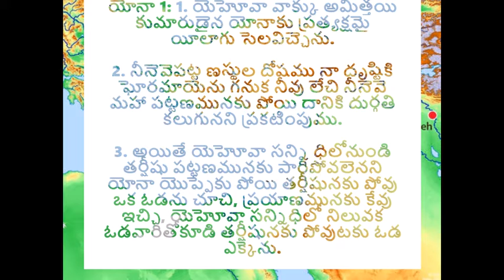దేవుని మాట వినుట - అనుదిన మన్నా by Pastor Aseervadam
Many times we ignore God's commands and end up in soup. Why do we do that? What do we fear when the Lord is commanding us? It is human tendency to walk away from the Lord as we are always fighting with our own will. Let us learn from the life of Jonah. Tune in to this TeluguChristianMessage by Pastor Aseervadam.

 అనుదిన మన్నా